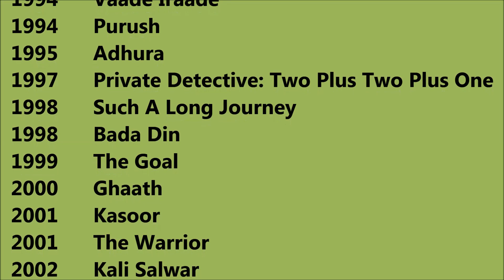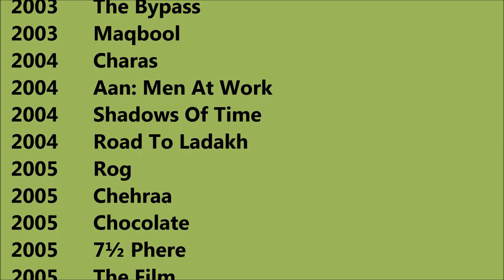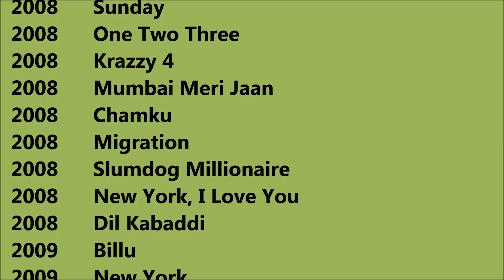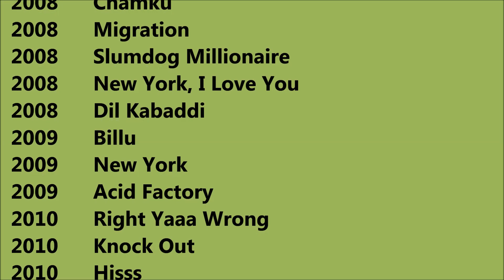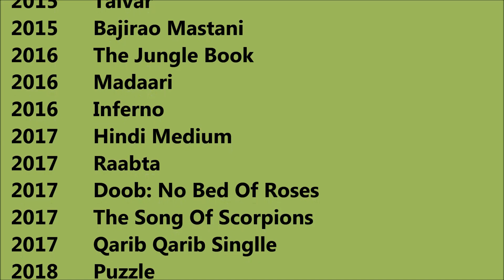Irrfan Khan Movies List - Total Movies List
Irrfan Khan Movies List

 I wish, I could upload all Irrfan Khan Movies, but however there is an option to watch Irrfan Khan full movies by visiting the relevant channels here in Youtube. When we talk about Irrfan Khan all movies list that means it also includes Irrfan Khan hit movies or best or super flop films names as well. Irrfan Khan Film list is not complete without mentioning Irrfan Khan old movies which were both, blockbusters and super failure as well. He is one such actor that gave us all kind of performance in his film career and now as a result, we have beautiful Irrfan Khan comedy, action, romantic movies list.